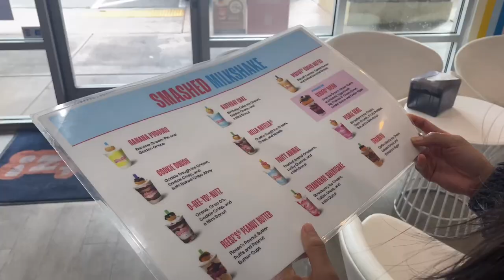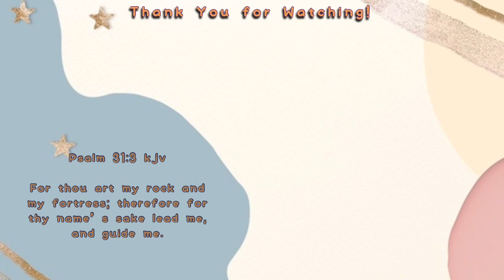PAANO KAMI MAG FILIPINO STREET FOOD DITO SA AMERICA?? GROCERY DAY + HAUL || BUHAY AMERICA 🇵🇭🇺🇸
Love, GabzFam